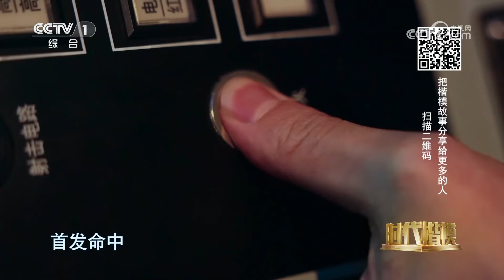国际舞台秀实力！“万吨大驱”南昌舰首次跨出国门！主炮对海射击首发命中 发发命中 表现惊艳！20240109 | 军迷天下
本期节目主要内容：2021年，南昌舰首次跨出国门参加中俄“海上联合-2021”军事演习，凭借主炮对海射击首发命中、发发命中的精彩表现，成为最令人瞩目的“明星舰”。回想起这次超棒的表现，海军南昌舰于景龙高兴地说：“在国际舞台上，把我们的实力给秀了一下！”而这艘“明星舰”在直面外军航母编队挑衅时，又会怎样处置应对呢？敬请收看《南昌舰特辑②》：